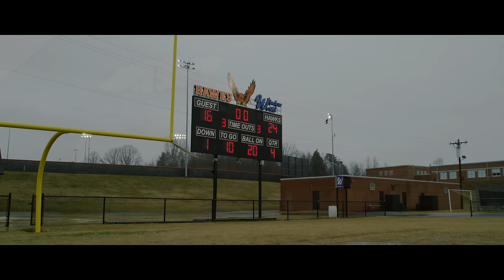The Real Story of DEVGRU and ARMY SPECIAL MISSIONS UNIT Veteran Kevin Holland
IRONCLAD is proud to partner with SIG Studios on the new series Stories of the Uncommon.

The first installment from the SIG Studios
 exclusive film series, Stories of the
 Uncommon, is the story of retired Master
 Sergeant Kevin Holland. Kevin is a US Special
 Operations Veteran, having served with both
 DEVGRU and the Army Special Missions Unit,
 his is a one of a kind, and never before told
story.

Hard work, family, and a relentless drive to
 serve are the elements that have fueled Kevin’s
 journey. Learn the story behind a rare-breed of
 human who exemplifies the grit of the
 American spirit.

About STORIES OF THE UNCOMMON:
SIG SAUER is proud to introduce SIG Studios, a
 groundbreaking new venture and a pivotal
 moment in the world of documentary
 filmmaking. Featuring some of the top creators
in the industry and pioneers in the craft, it
 promises to be a haven for visionaries,
 storytellers, and truth-seekers.